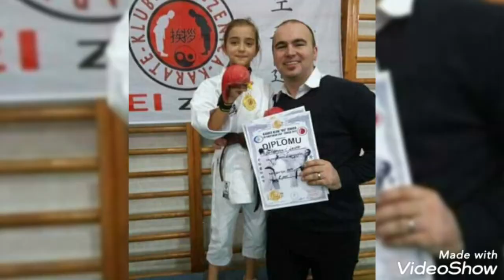K.K.REI Zenica Najuspješnija takmičarka kluba G.Laida